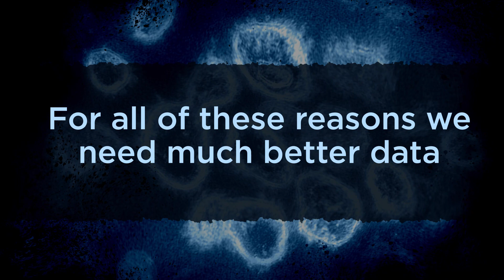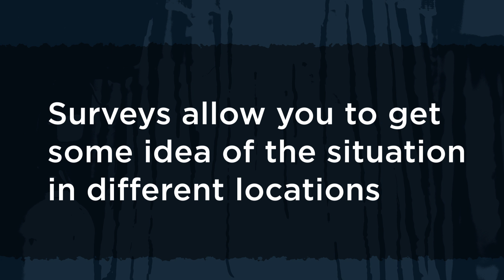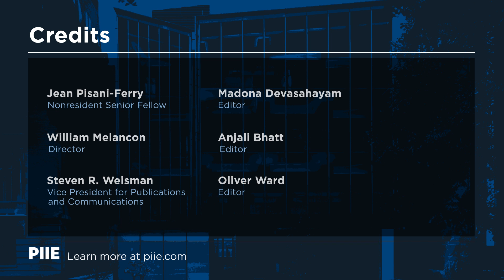Data is the Best Weapon Against COVID-19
Jean Pisani-Ferry explains the importance of data in shaping the public health response to coronavirus (COVID-19) and guiding the economic recovery. But a scarcity of test kits means countries need to find alternative ways of gathering information on those affected.